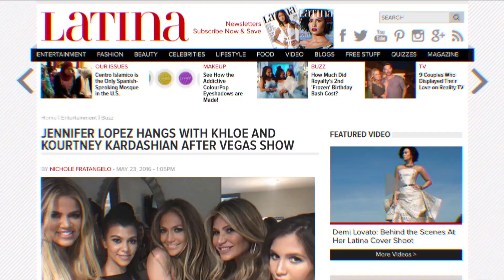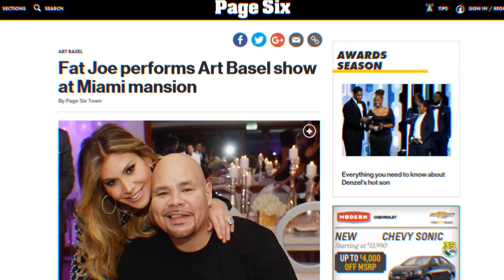Welcome to Market America's 2019 International Convention | Loren Ridinger (Spanish)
Senior Executive Vice President Loren Ridinger welcomes the thousands of UFOs in attendance at MAIC2019.  The UnFranchise strives to give everyone an equal chance to earn both financial and time freedom. The choice is yours. Will you put in the work or not?